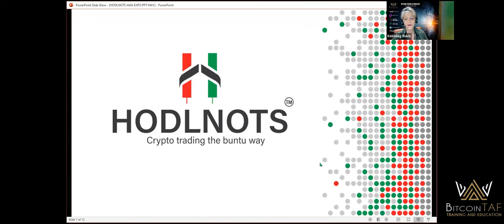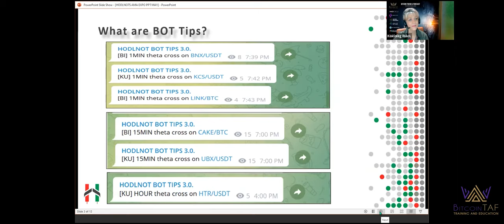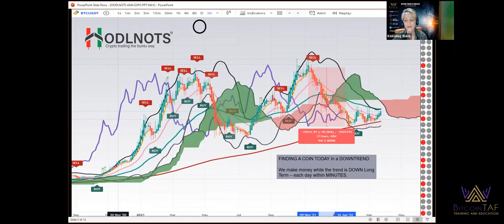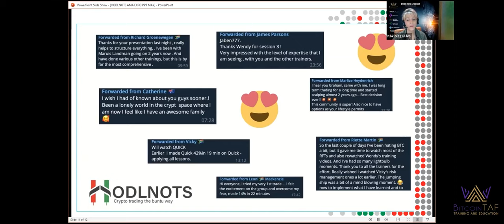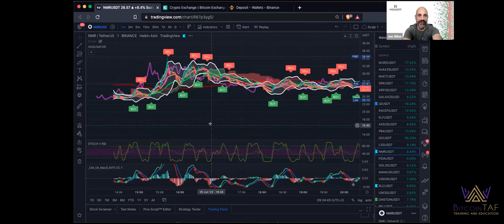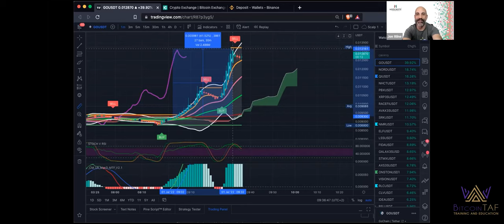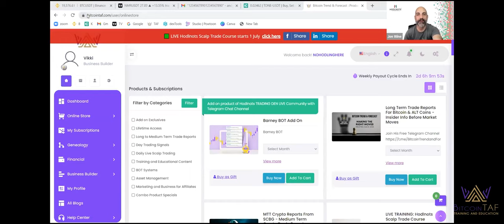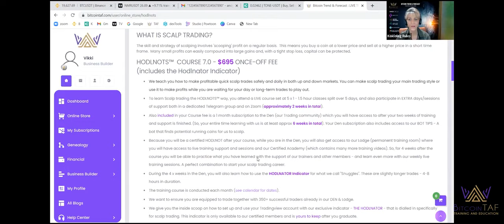Hodlnots AMA - The TIME IS NOW!!! - 1 JULY 2022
Hodlnots AMA - The TIME IS NOW! 01 JULY 2022

Join Wendy Landman as she discusses how HODLNOTS can help you change careers and have more time for yourself.

Make sure you understand the risks involved in trading.